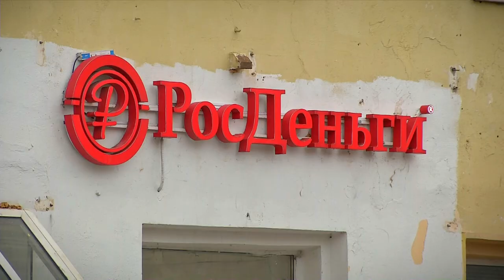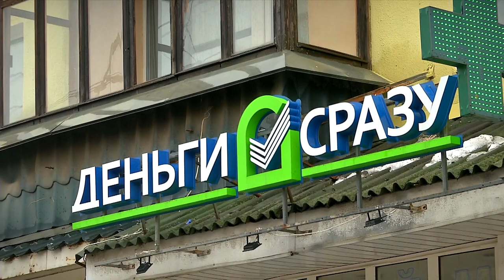Жители России чаще начали брать микрозаймы на неотложные нужды